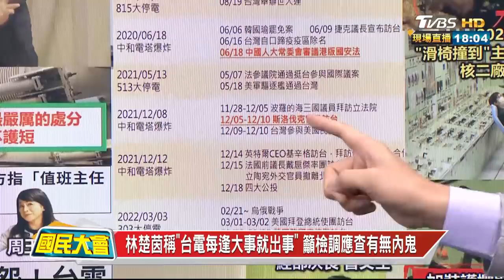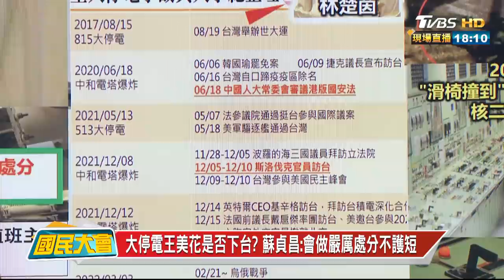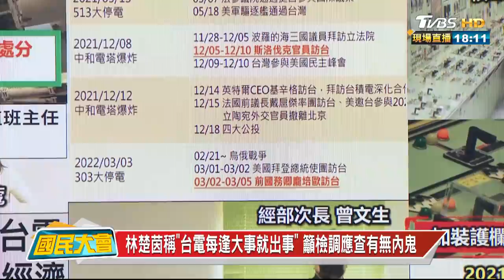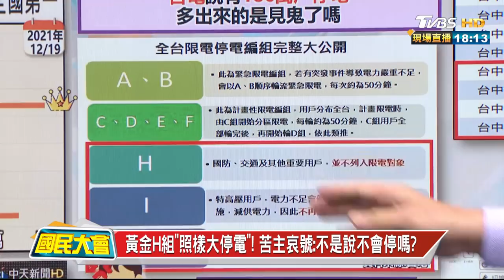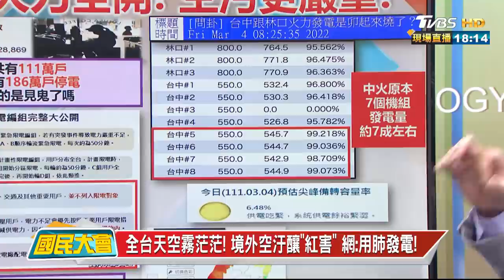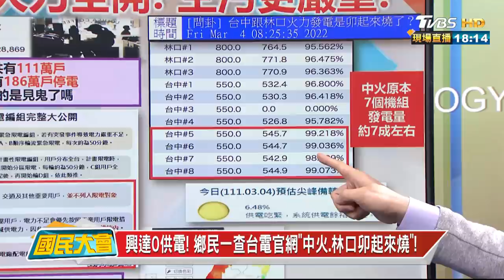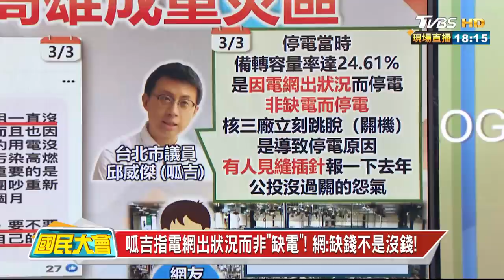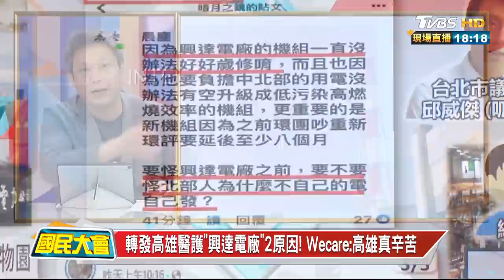羞恥心呢? 全台停電王美花"自請處分" 台電董雙總辭 國民大會 20220304 (1/4)